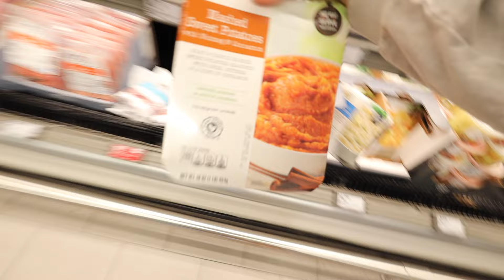ALDI SHOPPING VLOG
ALDI SHOPPING FALL EDITION!

LOVE YOU SMILES FAMILY!

-Also Follow My Boyfriend BETTS YOUTUBE channel!

I LOVE YOU GUYS SO DANG MUCH. THANK YOU FOR ALL THE SUPPORT. KEEP BEING GREAT AND LOVING OTHERS  xoxo Jen